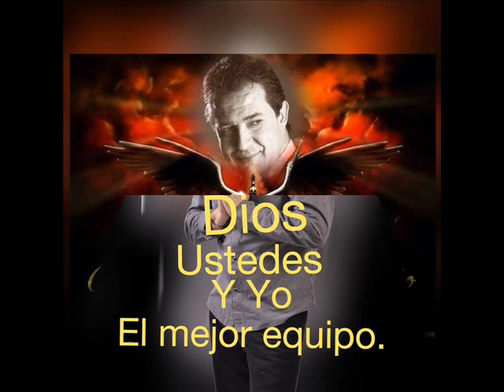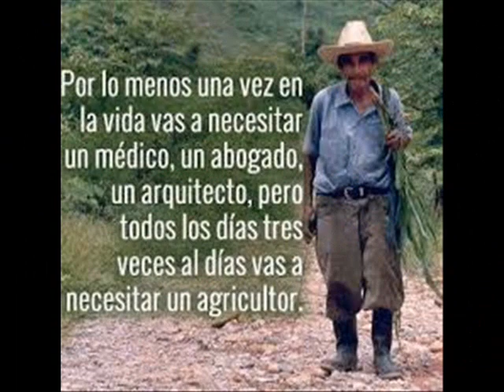El Montañero Templao - ArgemiroJaramillo (Audio Oficial)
Escucha y disfruta mi éxito de la música popular regional, El Poeta Del Despecho “El Montañero Templao” - Argemiro Jaramillo.

Contenido distribuido por:
 3H UNIVERSO DIGITAL